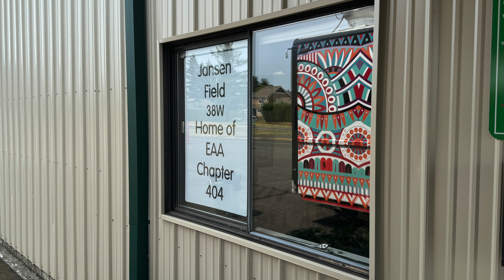Lynden Municipal Airport Open House 2024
We had a great turnout with perfect weather for the Airport Open House this year. I heard we had over 800 people attend. If you missed it please come next year! It was great to see the community interacting with the pilots. Thank you to all the volunteers and the city for organizing this event and all the hard work to make it a big success. Hopefully some young people will be inspired to learn to fly and perhaps pursue a career in aviation.